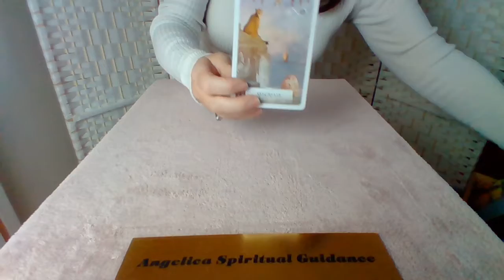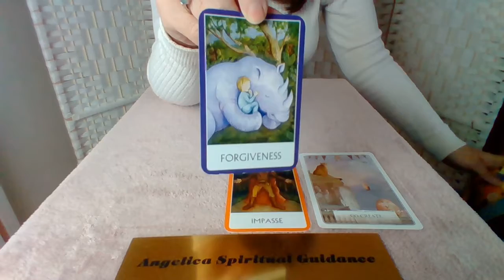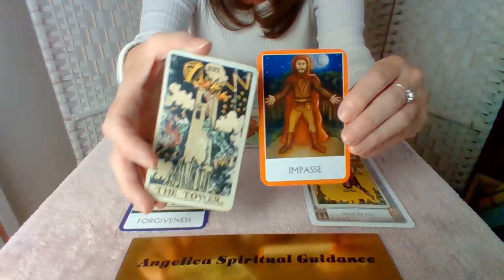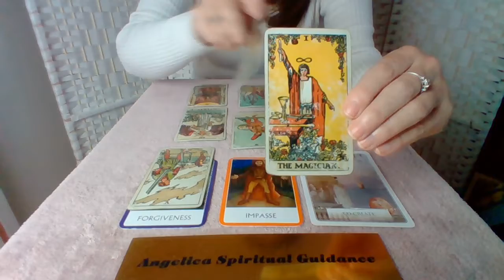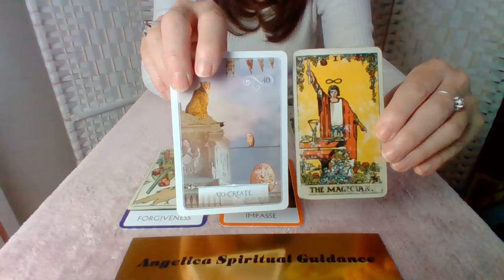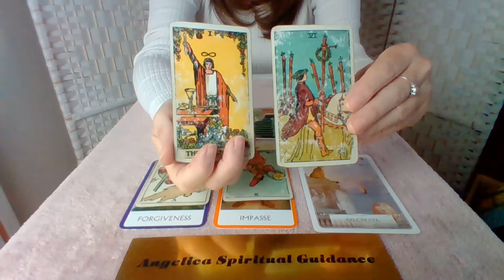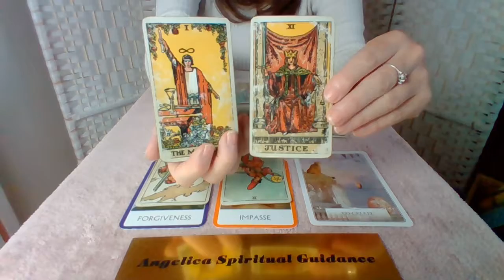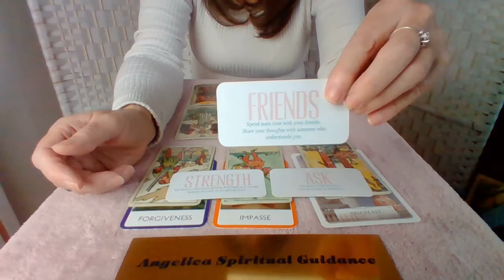Scorpio 11th-17th Oct 2021- You Will Achieve Your Goals. Your Manifestations Will Come To Fruition !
I hope you enjoy this October Spirit Message for Scorpio.

Divine Direction - Jade-Sky